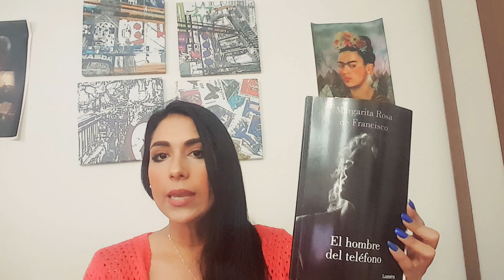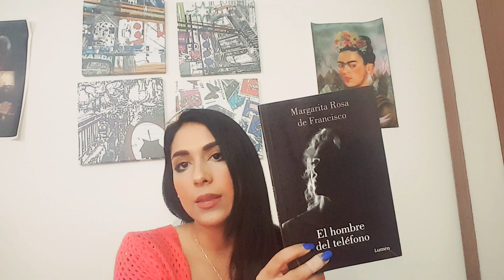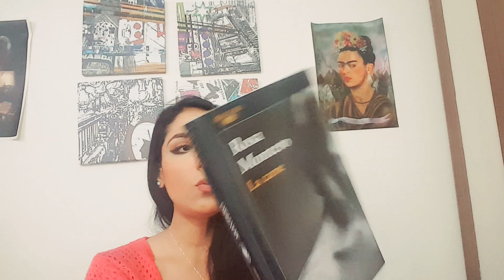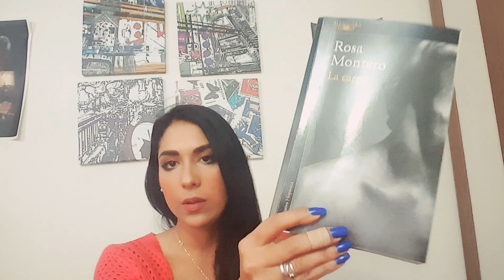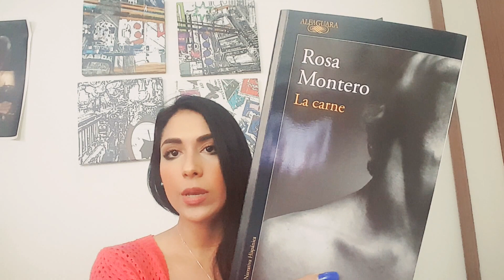Dos libros que no recomendaría: "El hombre del teléfono" y "La carne"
Hoy les traigo algo un poco distinto a lo que tengo acostumbrado, dos libros que no les recomiendo en absoluto. ¡Disfruten!